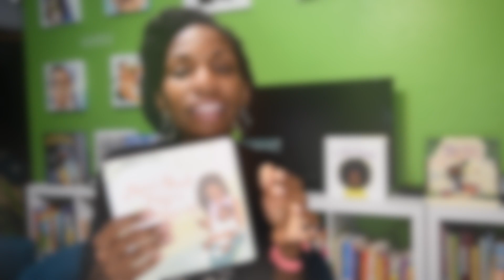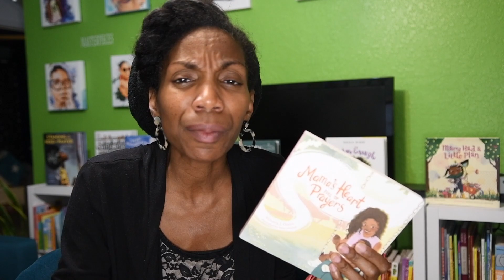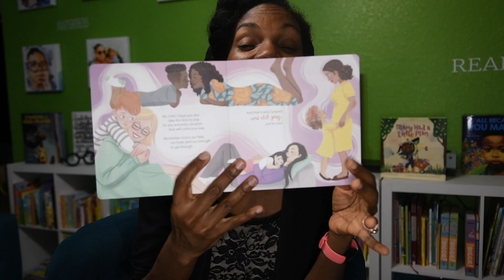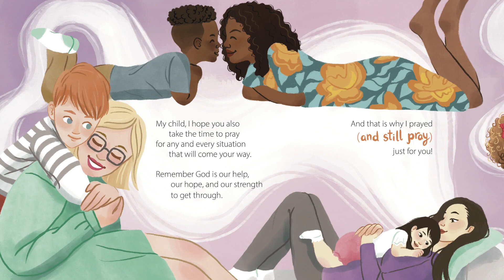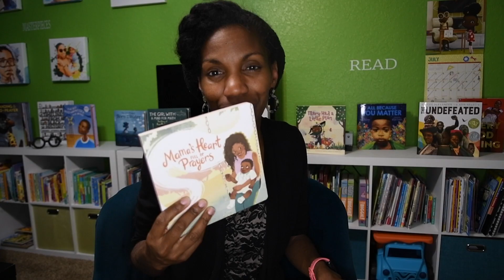Mama's Heart Full of Prayers - Author Synopsis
While some may think motherhood begins once her baby is born, mothers know that it really starts with the preparation for her child’s entrance into this world. In Mama’s Heart Full of Prayers, mothers share touching thoughts with their child, which detail their preparation: prayer. From pregnancy to a child's first cry and through every milestone… there will never come a time when these mothers stop praying for their children. With an emphasis on representation, this story includes 4 diverse mothers and their children.

This board book is an ideal bedtime story, baby shower/dedication gift, and Easter basket stuffer. With each delicate and poetic stanza, this book will pull on the heart strings of mothers, be a source of comfort for children, and remind us all that God still hears our prayers!

Order this book today at verselandpress.com